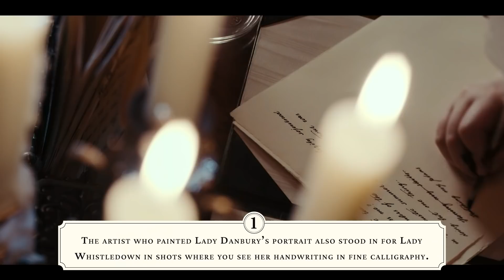11 Scandalous Details You Missed in Bridgerton | Netflix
The ton is abuzz with the sound of gossip! Here are 11 scandalous things you missed in Bridgerton Season 2. Did you spot anything else?

0:00 - Paintings
0:40 - Kate’s Costume
1:10 - Anthony’s Costume
1:40 - Featherington Ballgowns
2:03 - Anthony’s Sideburns
2:28 - Pall Mall
3:00 - Dance Choreography
3:35 - Horses
3:57 - Food
4:33 - Tea
4:55 - Locations

Duty, desire and scandal collide when Viscount Anthony Bridgerton decides to marry, only to meet his match in his intended bride's headstrong big sister.